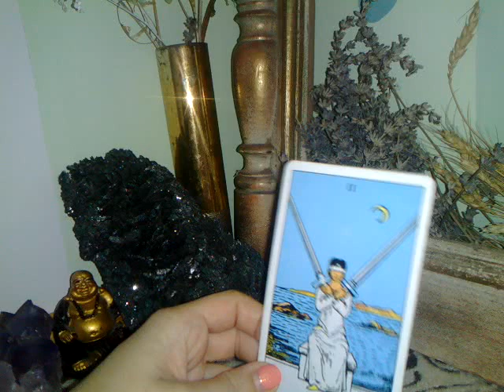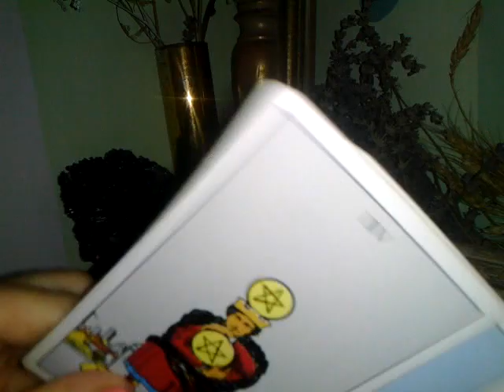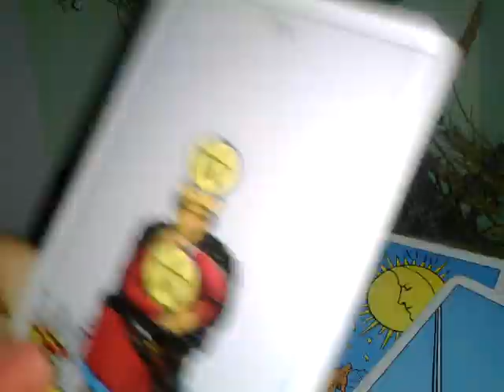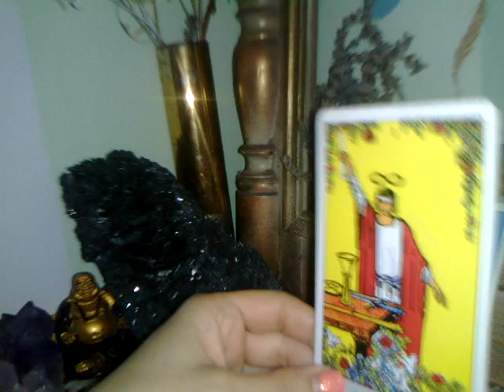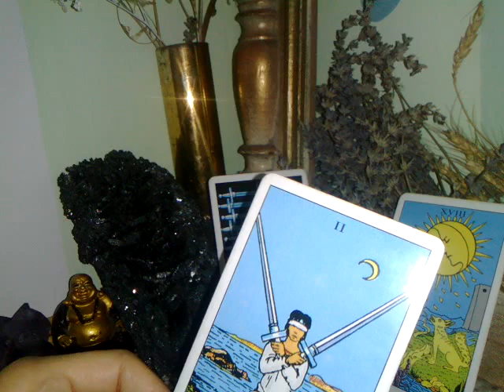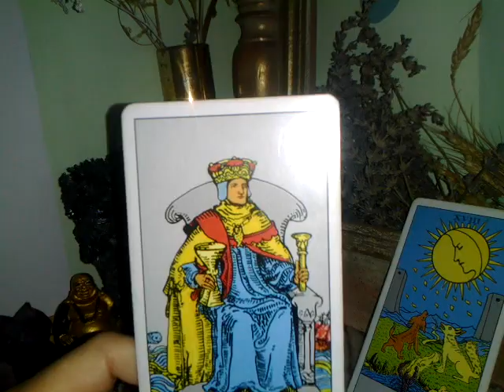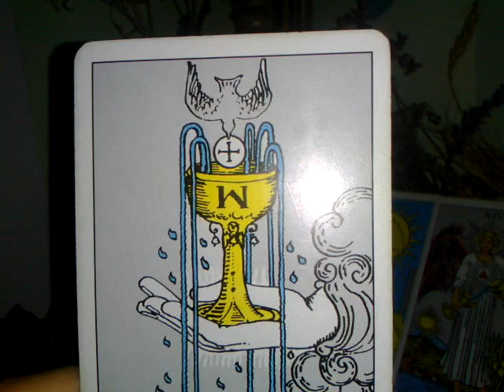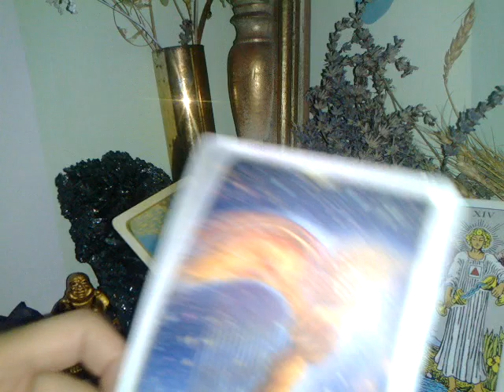CAPRICORN - AUGUST - Alegeri cu potentiale magice